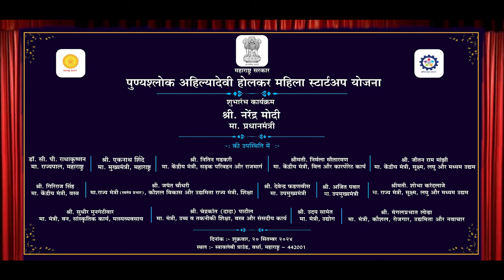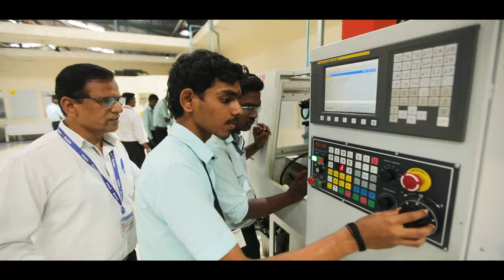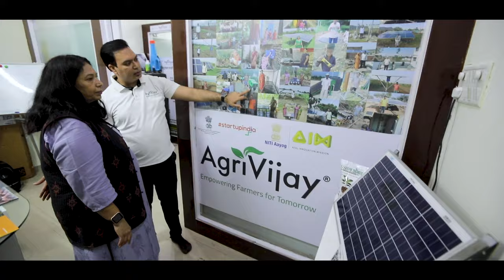Skill development of youth & women-led startups: Modi Govt's new schemes for Maharashtra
During his visit to Wardha, Prime Minister Narendra Modi launched the "Acharya Chanakya Skill Development Center" scheme of Government of Maharashtra. Skill development training centres will be established in renowned colleges across the state to provide training to youth aged 15 to 45, enabling them to become self-reliant and access various employment opportunities. Around 1,50,000 youths across the state will receive free skill development training each year.

The Prime Minister also launched "Punyashlok Ahilyadevi Holkar Women Startup Scheme". Under the scheme, early-stage support will be given to women-led startups in Maharashtra. Financial assistance up to ₹25 lakh will be provided.  25% of the total provisions under this scheme will be reserved for women from backward classes and economically weaker sections as specified by the government. It will help women-led startups become self-reliant and independent.